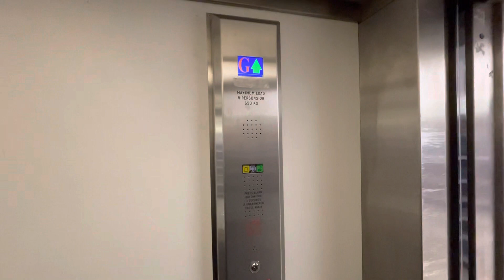Generic Lift @ Boots @ The Merry Hill Shopping Centre In Dudley